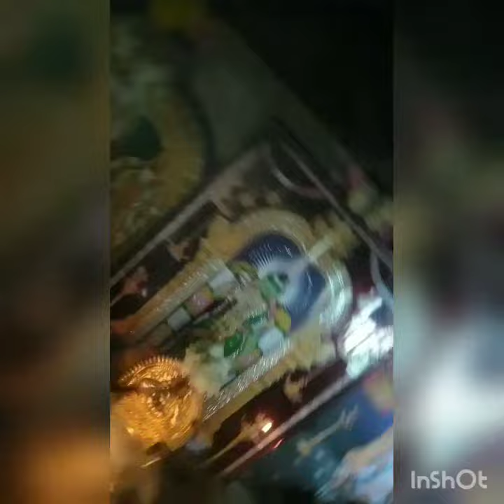# pooja room🙏🙏organition in friday# @narpavi nayagan 888 cooking@